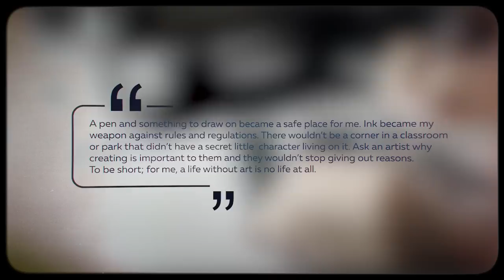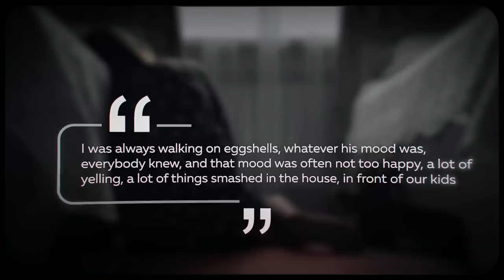The Inc*st Dad Who Went On A K*LLING Spree After Being Taken From Lover/Daughter